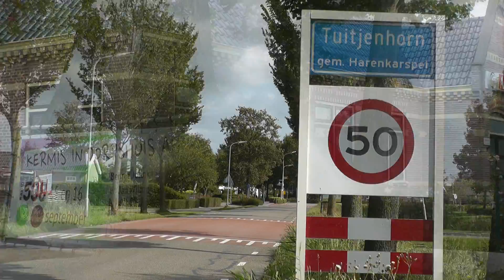Het mooiste meisje van de klas uit Tuitjenhorn - Lied van Loek over Noord-Holland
Van het Album Loek over Noord-Holland. Een muzikale aanzichtkaart van het dorp Tuitjenhorn en zijn jaarlijkse Kermis in 2012 De titel van dit lied is "Het mooiste meisje van Tuitjenhorn". Ik heb dit lied  geschreven naar aanleiding van het Tros TV programma Het mooiste meisje van de klas 19 januari 2012. Na deze aflevering heb ik direct mijn gitaar gepakt  om er een liedje over te schrijven omdat dit verhaal zo goed zou passen in de opzet van het album Loek over Noord-Holland. Liedjes van voor over en uit Noord-Holland. Excuses naar de mensen die ongevraagd op de video zijn gekomen. Ik probeer zoveel mogelijk gezichten close in beeld te vermijden en naar de rugkanten toe te filmen. Maar op een Kermisimpressie is het onmogelijk om iedereen buitenbeeld te houden.
Er kijken altijd mensen op of om of lopen ongemerkt in beeld. Als ik de kans krijg vraag ik het de mensen van te voren of erna als mogelijk. Dit lukt echter niet altijd.
Als er mensen zijn die toch te close zijn opgenomen en er zich niet prettig bij voelen. SORRY. Neem kontact op via loeksband.nl als dit ongewenst is. Ik kan het er tussen uit knippen. Toch hoop ik dat je er begrip voor hebt.
Ik probeer vooral mensen blij te maken met mijn muzikale video aanzichtkaarten en het is geenzins de bedoeling dat ik mensen van streek breng. Muzikale groetjes Loek